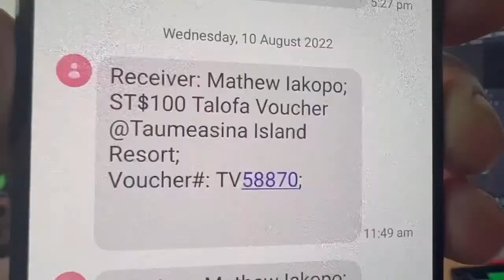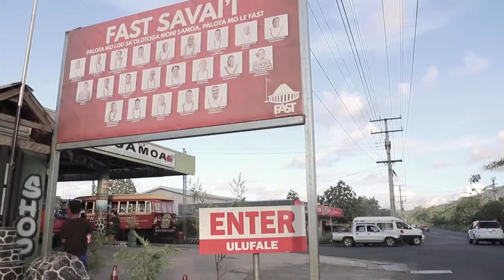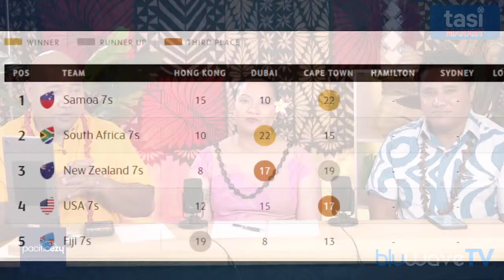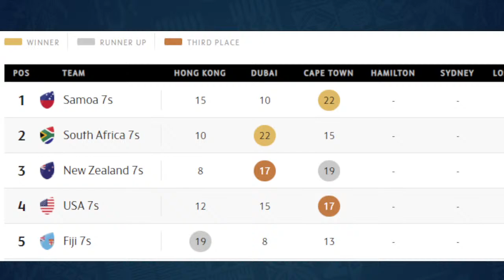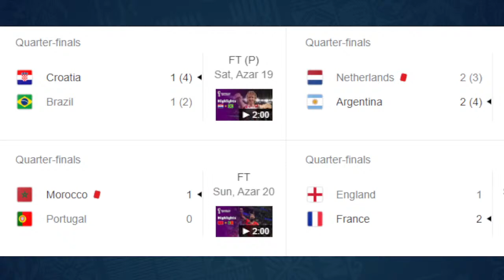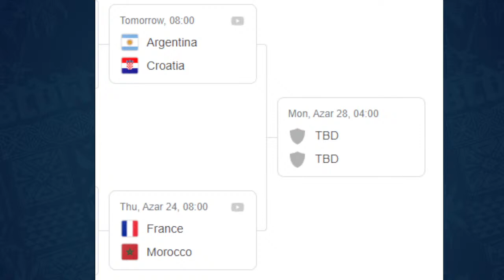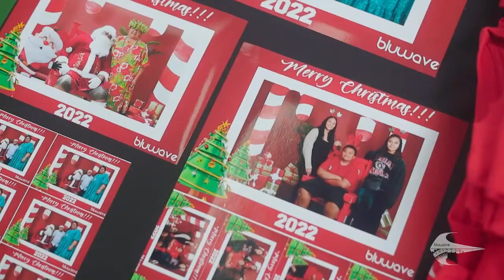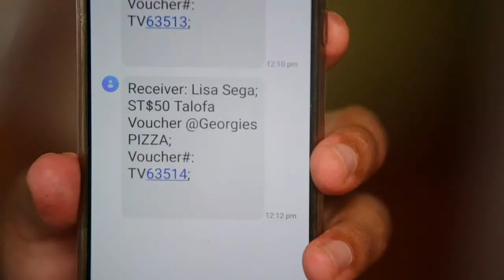Tautai A'e ep 203 ft. Leaupepe Talai Lene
BluwaveTV Tautai A'e Ep 203

With Guest Host: Grace Fiavaai

With Guest;
🇼🇸 Leaupepe Talai Lene

🇼🇸 Tasi Market

🇼🇸 Pacific40
🇼🇸 PacificEzy

Podcast Hosts
Bluwave Samoa Journalist:
Nah Folasa